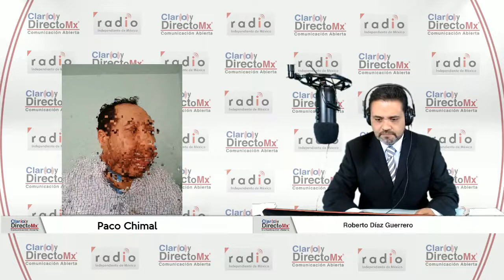|| ¡Histórico! México gana 136 medallas en Lima 2019 ||